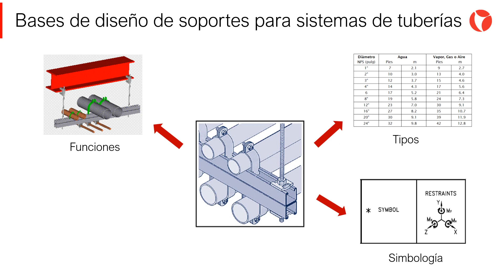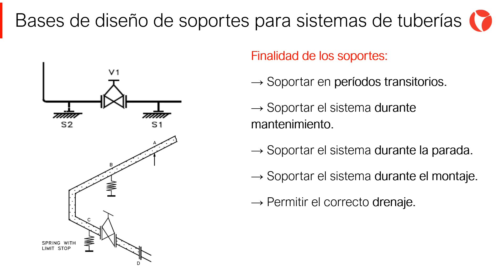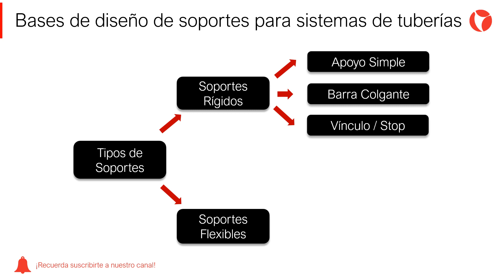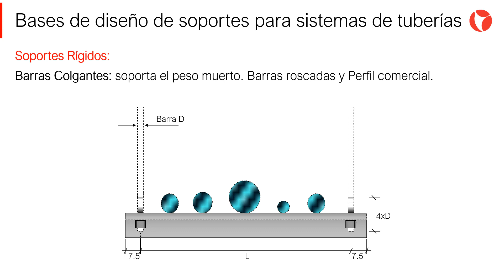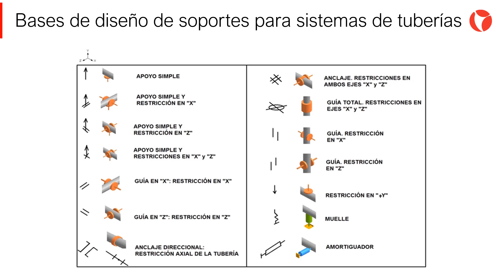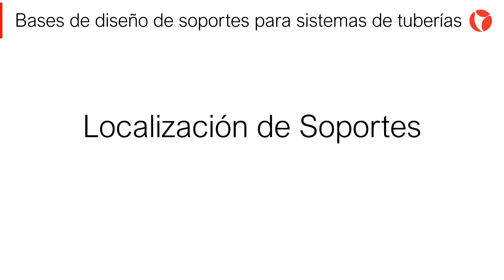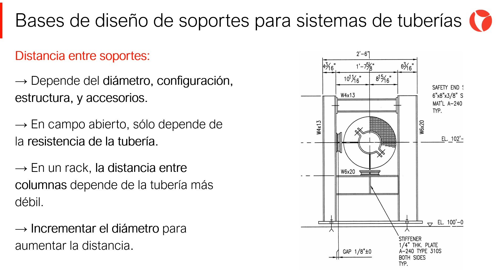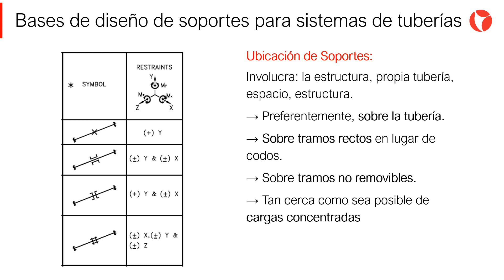12 Bases de diseño de soportes para sistemas de tuberías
En éste vídeo encontrarás un resumen de las bases de diseño de soportes para sistemas de tuberías.